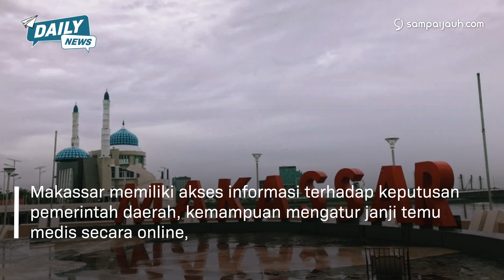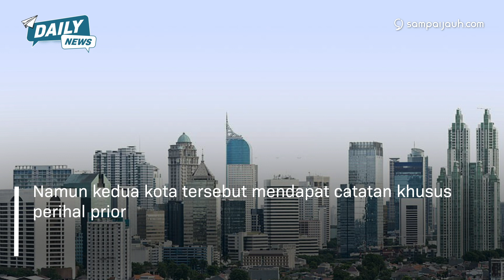JAKARTA, MEDAN DAN MAKASSAR MASUK KOTA PINTAR DUNIA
Jakarta,Medan dan Makassar masuk dalam Kota Pintar (Smart City) Dunia 2023. Dari 141 kota Jakarta, Medan dan Makassar masuk ke dalam daftar tersebut.

Jakarta dianggap layak berkat sejumlah temuan kunci berupa ketersediaan layanan medis, akses ke Pendidikan berkualitas, dan penciptaan lapangan kerja baru. Sedangkan Makassar memiliki akses informasi terhadap keputusan pemerintah daerah, kemampuan mengatur janji temu medis secara online dan kemudahan penggunaan angkutan umum berkat penjualan tiket dan penjadwalan secara online.